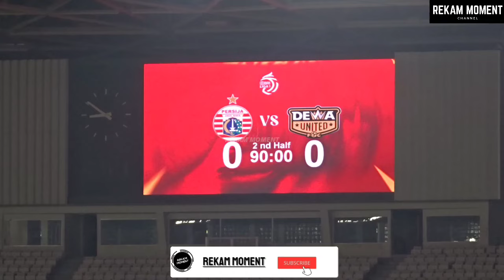MOMEN CURVA NORD PERSIJA MINTA SKUAD MACAN KEMAYORAN DATANGI TRIBUN UTARA